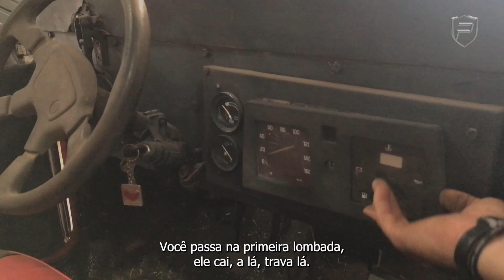NOSSO NOVO MASCOTE!!! JEEP WILLYS OU MELHOR DIZENDO "JEEPALA"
Nesse vídeo vamos mostrar nossa nova aquisição um Jeep Willys, porém ela veio com algumas surpresinhas no meio do caminho, como por exemplo o motor de um Opala, ou seja temos um novo mascote aqui na Penna Off-Road o "Jeepala".